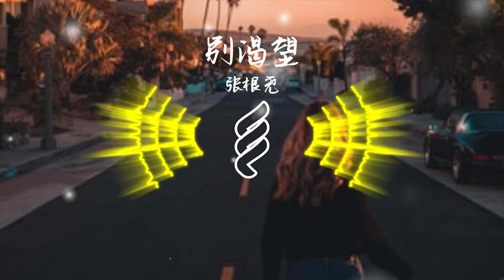张根尧 - 别渴望（可我还能听见 对自己说可怜 但断掉的感情怎么还原）【動態歌詞】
不怕歌词好听，就怕歌词入心。
写歌的人在写故事，听歌的人在回忆往事。
喜歡的大大們請分享訂閱按贊哦，超級需要你們的支持，么么哒😘😘
歌词

在人海茫茫当中，你找到了这个频道，算是你我有缘。
点个关注让我有机会为你我在续这段缘。

作词 : 老田
作曲 : 老田

快穿过我的脸不要看见
别太快露馅

快闭上嘴千万别说想念

不用他听见
可我还能听见
对自己说可怜

但断掉的感情怎么还原

什么时候我们都麻木了
曾经渴望的变得淡了
人群中的我不再显眼了

无所谓的话请你别说

我的底线你装作不晓得
曾经你渴望的眼神被消磨

人群中的我不那么显眼了

※图片来源：(Roberto Nickson)

特別申明：
如版權方認為影片有侵權壹事，請與我們聯絡，我們將徹底刪除影片，非常感謝！